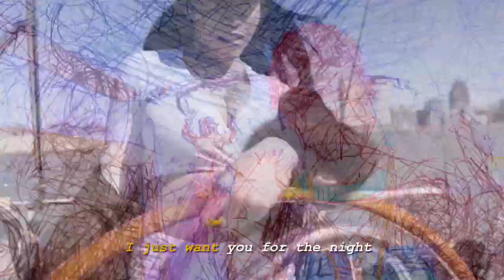One Night Crankdat Remix Quick Edit Cle Lil Yac